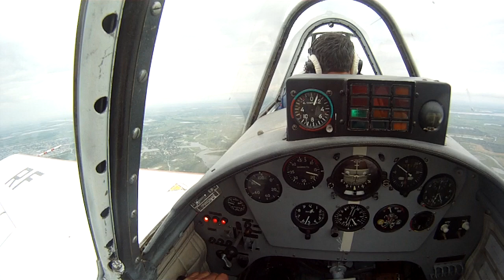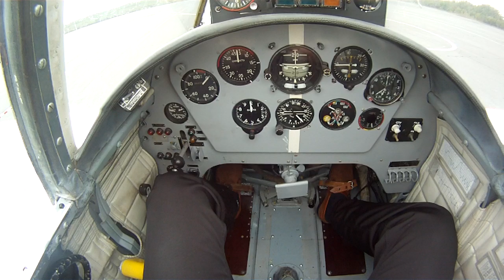Yak52 Egor 310711